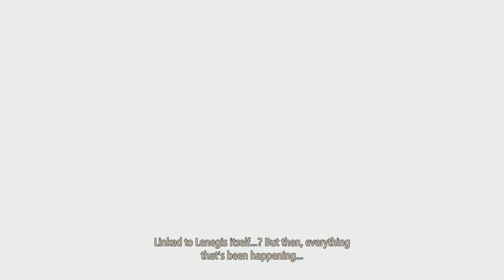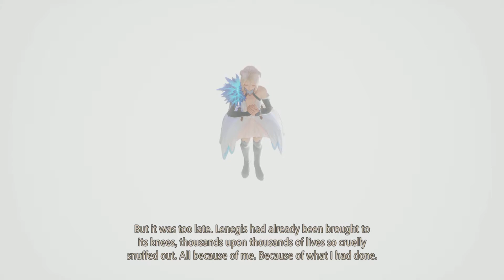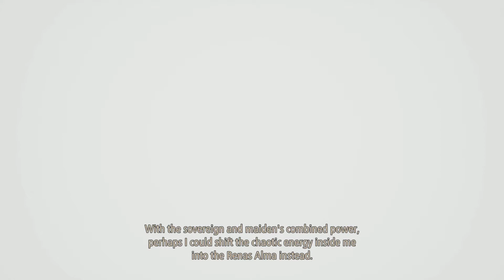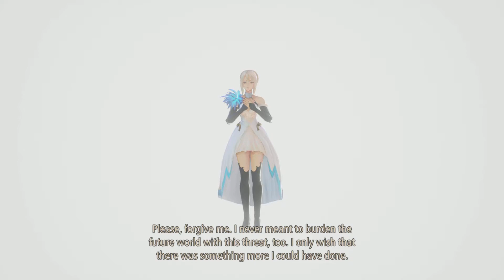Naori's Truth | Tales of Arise